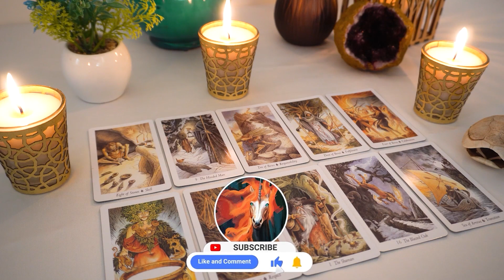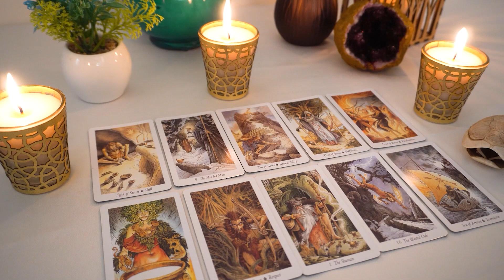VIRGO❤️ WOW!!!❤️THIS Is A LOVE OF Lifetimes!!! And THEY Are FATED To RETURN Again...🔮👀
Virgo, Aries, Cancer, Capricorn, Gemini, Leo, Libra, Pisces, Sagittarius, Scorpio, Taurus, Aquarius, Scorpio ,Horoscope,MAY 2023
Virgo Love
Virgo 2023
Virgo today
Virgo MAY
MAY 2023 Love Tarot Reading,MAY 2023 Love Tarot Reading